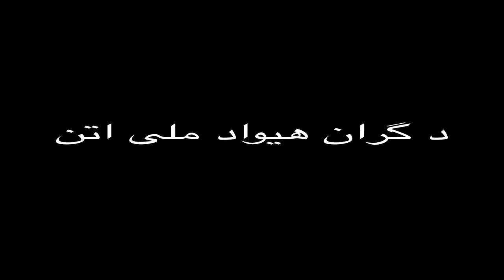AZIZ ALEMZAY - Paktia Jelay (HD)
From Alemzay Studio